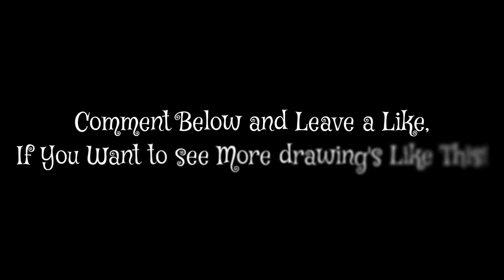Drawing a City From Boku no Hīrō Akademia Manga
Heyoo,
should i make more sketches like this?

City Scene from myheroacademia manga